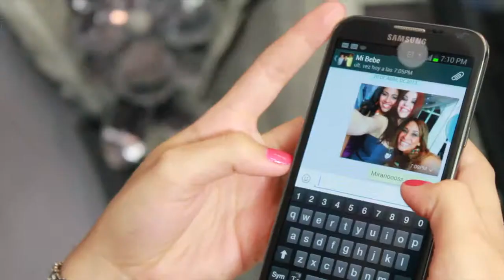CREATE HAIR SALON tv